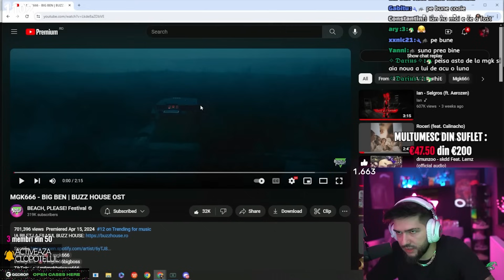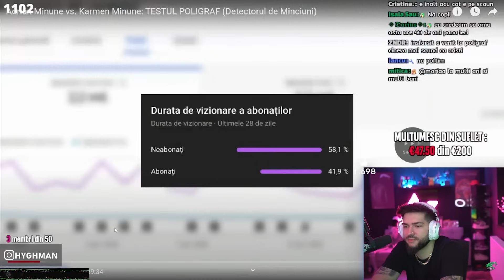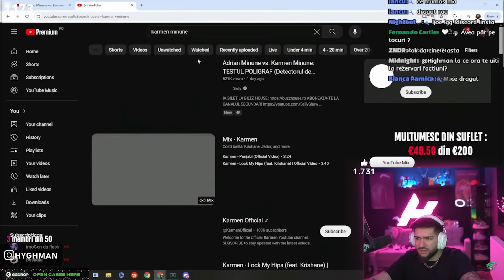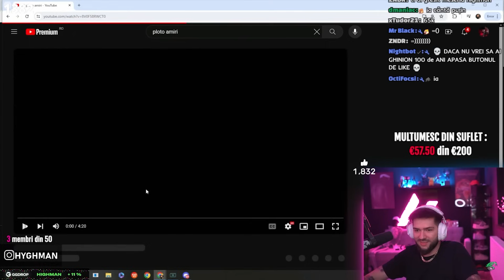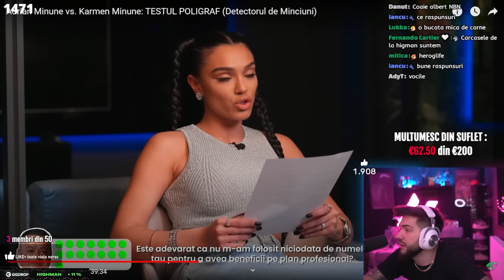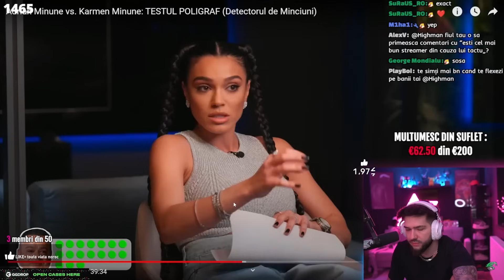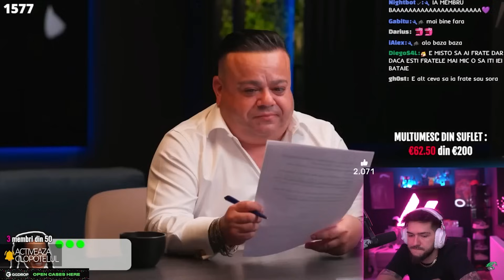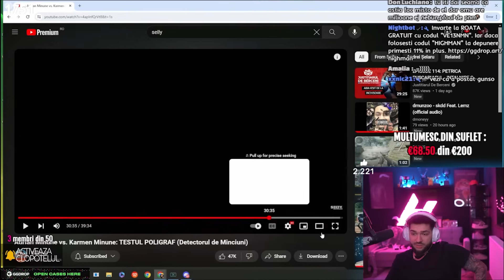Highman reactioneaza la Adrian Minune vs. Karmen Minune: TESTUL POLIGRAF (Detectorul de Minciuni)